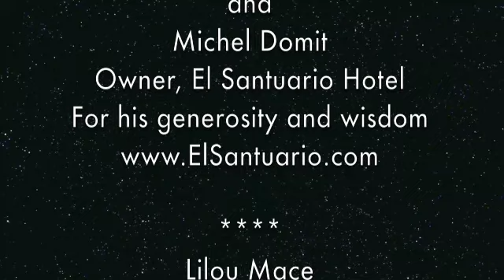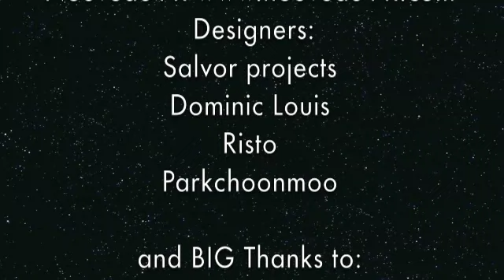Kuiz Lopez painting codexes and teaching how to reconnect as star beings, Mexico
Kuiz López Kalkoatl refers to himself as a man of tradition, yet his life is nothing close to what we usually consider traditional. Since his early childhood it was clear that Kuiz's destiny was not an ordinary one, a fact which created many hardships and confrontations for him. He always felt that he had been dropped off on Earth by mistake, and did not belong here. He refused to attend school like the rest of his brothers and sisters and strongly rejected the Christian customs and morals common to most Mexican families.

Born in Guadalajara, Mexico to a family of indigenous origins, Kuiz was raised far away from the hardships and limitations endured by many such families. One of thirteen children in a family led by a father that owned a shoe factory and was a thirtythird degree Freemason, he was a restless child with many questions that would not let him sleep. He would hear voices that led him to his father's library and the books that would allow him to understand some of the things that troubled his mind.

At the same time he was taken by his grandmother, a healer and medicine woman, as her apprentice. From her, he learned the secrets of plants and potions to use as medical remedies and was instructed in how to see the energy fields (commonly referred to as auras) of patients as a means to diagnose their health problems. She also spoke to him about his lineage. His ancestors were a group of people who had been the carriers of knowledge (hombres de tradición), going back for centuries before the Spaniards conquered the Aztecs.

Knowledge of his lineage has been integral to Kuiz's journey.